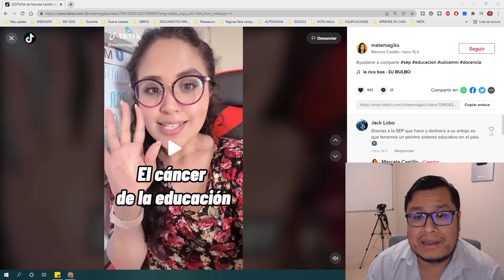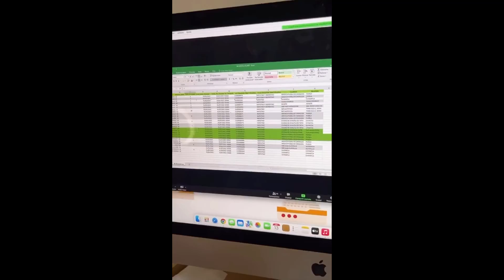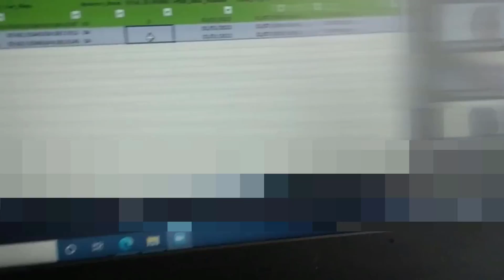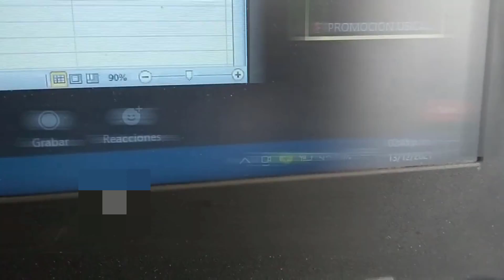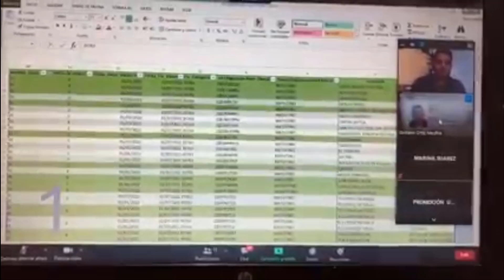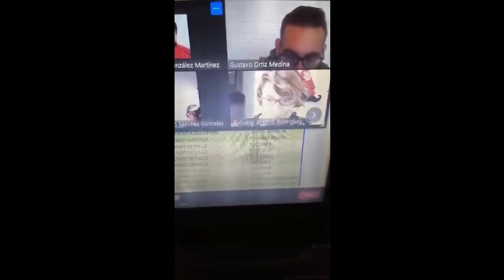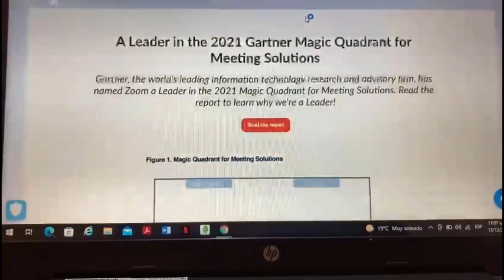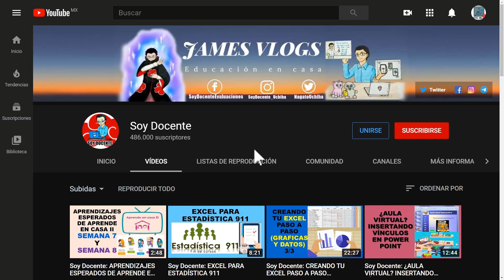Soy Docente: ¿LA USICAMM ES EL CÁNCER DE LA EDUCACIÓN?